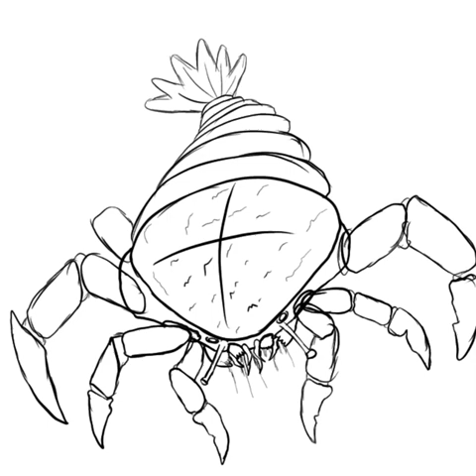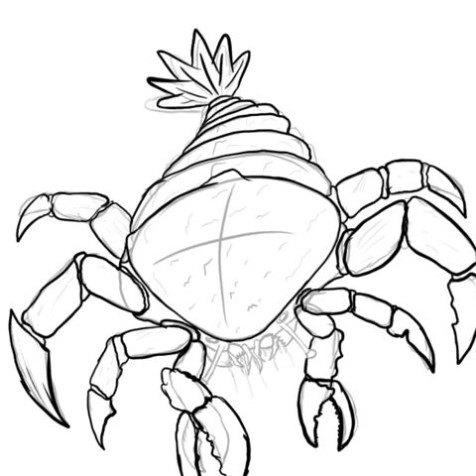Mutant crab finish drawing (colored)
The finish of the crab from last time